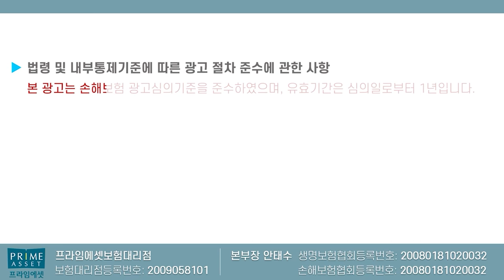살면서 이렇게 큰이슈는 처음!! 어린이보험 유사암납입면제 삭제ㅠ (단3일간..)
살면서 이런 큰이슈는 처음인 유사암납입면제삭제
단 3일밖에 안남았으니 미리 연락주세요

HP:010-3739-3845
카톡친구추가:r2an
카톡플러스친구:보험왕